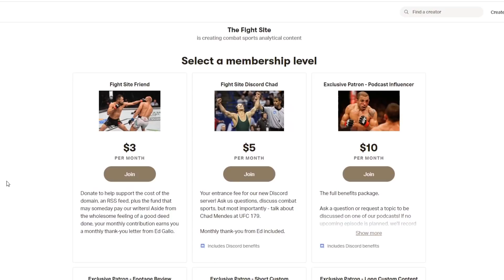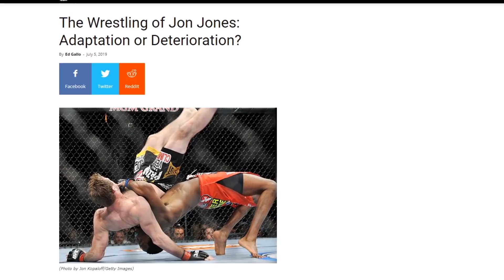Aljamain Sterling is a better fighter than Jon Jones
Hot take inbound! Aljamain Sterling has been perceived as "bantamweight Jon Jones (but worse)" for some time now - and Julian Lung is sick of it. Taking a look at their skill-sets and strength of competition, Julian argues the case for Aljo over Jones.

If you disagree, please @TheJulianLung on Twitter for civil discourse.